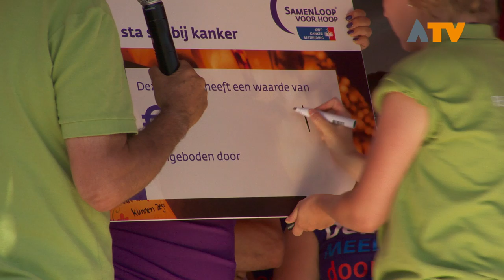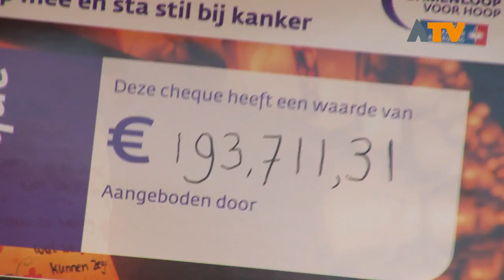Samenloop voor Hoop Altena levert € 193.711,31 op - Altena TV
GIESSEN/RIJSWIJK - De tweede editie van de Samenloop voor Hoop Altena heeft het gigantische bedrag van € 193.711,31 opgeleverd. Het geld werd opgehaald door meer dan 50 teams uit de regio die wandelend een parcours op het grasveld naast Sportcomplex De Jager in Giessen aflegden.

SamenLoop voor Hoop is een 24 uur durende wandelestafette waarmee geld op wordt gehaald voor kankeronderzoek van het KWF. De start was vrijdagmiddag om 17.00 uur. De 24 uur staan symbool voor de voortdurende strijd die een kankerpatiënt moet leveren. Teamgenoten wisselen elkaar in deze tijd af, zodat altijd iemand van hen aan het wandelen is. Vrijdagavond zorgde de indrukwekkende kaarsenceremonie voor het meest bijzondere moment tijdens de Samenloop voor Hoop. Daarnaast traden voortdurend artiesten, koren, bands en DJ’s geheel belangeloos op om de deelnemers te vermaken. Er was een Kinderloop voor Hoop waar ruim 200 kinderen aan deelnamen en ook fietsten de Altena-Tour-Fietsers honderden kilometers door de regio.

Het eindbedrag werd zaterdagmiddag om 17.00 uur bekend gemaakt in de slotceremonie. Voorzitter Kees Noorloos bedankte de hele organisatie die deze editie van de Samenloop voor Hoop mogelijk heeft gemaakt. Daarna zorgde de Almkerkse feestzanger Johnny Gold voor een spetterend optreden. De cheque met het eindbedrag wordt aangeboden aan het KWF.